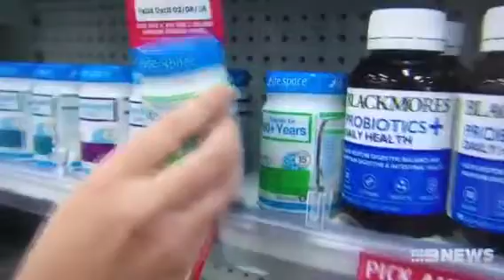Probiotics not be the quick fix you were hoping for - Interview on Channel 9 Sydney